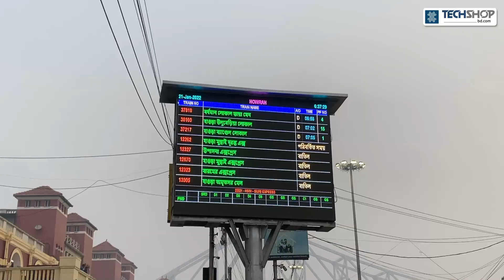ডিজিটাল সাইনবোর্ড তৈরির সহজ উপায়! | DIY Digital Display Using P10 LED Panel & HD-U6A Driver Board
ডিজিটাল সাইনবোর্ড বা Scrolling Message ডিসপ্লে অনেকেই তৈরি করতে চান। ব্যবহার করতে চান, নিজের শপের নাম কিংবা বিজ্ঞাপনের জন্য। কিন্তু কিভাবে তৈরি করবেন কি কি কম্পোনেন্ট লাগবে তা ধারণা না থাকার কারণে অনেকেই তৈরি করতে পারছেন না। আজকের ভিডিওতে দেখানো হয়েছে ৪টি Single Color LED Panel ব্যবহার করে কিভাবে সাইনবোর্ড বা Scrolling Message Display তৈরি করতে হয়। এর জন্য P10 LED Panel, HD-U6A Controller এবং 5V, 20A পাওয়ার সাপ্লাই ব্যবহার করা হয়েছে। শুধু তাই নয়, কন্ট্রোলারের সাথে সফটওয়্যার ইন্টারফেস করে ডিসপ্লেতে প্রদর্শন করা যাবে বিভিন্ন রকমের ইফেক্ট।

🛒 Necessary components
1. LED Display Panel 32X16 P10 Red
2. LED Display Panel 32X16 P10 Green
3. LED Display Panel Controller HD-U6A
4. DC Power Supply 5V 10A SMPS
5. DC Power Supply 5V 20A SMPS

0:00 - Introduction
1:07 - P10 LED display panel overview
3:05 - HD U6A controller overview
3:37 - Power supply guideline
4:24 - Connection with P10 LED display
8:56 - Output
10:01 - Outro (Thanks for watching)

আপনার একটি কমেন্ট আমাদের ভিডিও তৈরিতে উৎসাহিত করে তাই কমেন্ট করে জানাতে পারেন আপনার পছন্দের বিষয় সম্পর্কে। ভিডিওটি ভালো লেগে থাকলে লাইক করবেন এবং শেয়ার করবেন বন্ধুদের সাথে।

Techshopbd.com is a leading e-commerce platform in Bangladesh, specializing in Electronics and Robotics components. As the largest online supplier of DIY electronics parts in the country, we empower innovators to bring their ideas to life. Our superfast cash-on-delivery service ensures doorstep delivery, while our reliable customer support, technical assistance, and hassle-free return and replacement policies make your shopping experience smooth and secure. Enjoy a seamless shopping experience with Techshopbd.com!